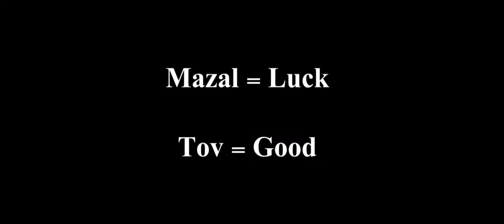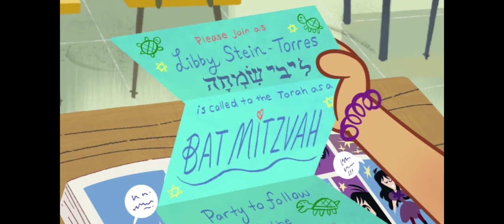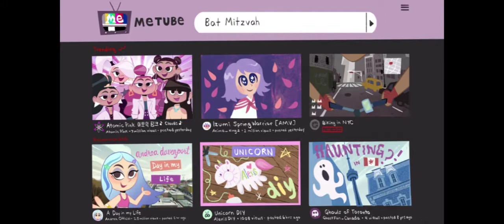HC on Judaisim in Ghost and Molly McGee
HC goes over the way a Jewish tradition was presented in the latest animated Disney show!